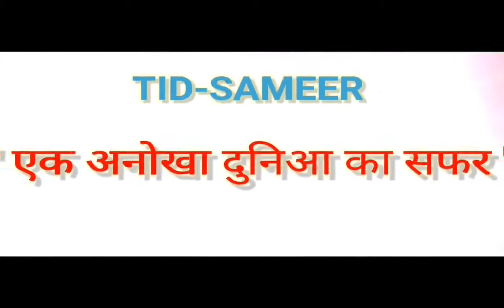दुनिया की सबसे ठंडी जगह | coldest place on earth | coldest place in the world | Oymyakon Village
Oymyakon is a rural locality in Oymyakonsky District of the Sakha Republic, Russia, located along the Indigirka River, 30 kilometers northwest of Tomtor on the Kolyma Highway. It is the coldest permanently inhabited settlement on Earth.
दुनिया की सबसे ठंडी जगह
coldest village
cold
Oymyakon
Russia
Temperature
coldest place on earth
coldest place on earth in hindi
world coldest place
coldest village
villages of Russia
coldest town in the world
coldest place
world record in coldest temp
coldest place in the world
coldest city on earth
most coldest place in the world
Oymyakon Russia
Oymyakon Winter
Best Mic for YouTube recording
Best Tripod

Non-Copy righted images from Google